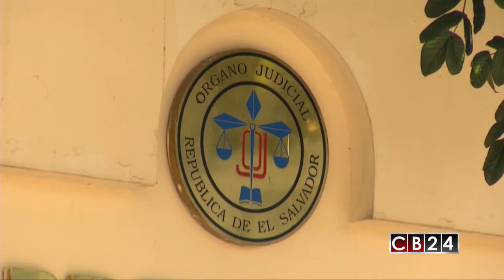Sala de lo Constitucional salvadoreña niega hábeas corpus a expresidente Funes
La Sala de lo Constitucional del Supremo de El Salvador negó un hábeas corpus "preventivo" en favor del expresidente de ese país centroamericano, Mauricio Funes por "un error en el planteamiento" de la supuesta amenaza a la libertad del jefe de estado salvadoreño.

La resolución señala que el recurso, presentado por el abogado Herbert Vega, tiene "un error en el planteamiento de la pretensión" al no señalar "ninguna amenaza cierta al derecho de libertad física" de Funes, por lo que el órgano constitucional rechazó el recurso "a través de la declaratoria de improcedencia".

El documento señala que Vega "únicamente manifiesta su intención de que se indague y determine la existencia de alguna investigación" contra Funes, que "motive la posible amenaza a su libertad personal" en El Salvador y legitime su estatus de asilado en Nicaragua.

"No es posible advertir actuaciones u omisiones que denoten una amenaza al derecho de libertad física, (...) que habilite su conocimiento mediante el hábeas corpus de tipo preventivo, pues se trata de situaciones que carecen de trascendencia constitucional, al estar vinculadas con actividades de investigación", concluyeron los magistrados.

El 6 de septiembre de 2016, el Gobierno de Nicaragua concedió asilo a Funes, a su pareja, Ada Michell Guzmán Sigüenza, y sus 3 hijos.

El ex jefe de Estado es investigado penalmente en El Salvador por enriquecimiento ilícito y "posible" lavado de dinero durante su gestión, un proceso derivado de un juicio civil ordenado por el Supremo debido al incremento injustificado de su patrimonio en más de $ 700 mil, según la Fiscalía salvadoreña.

Funes y la ex primera dama Vanda Pignato, de origen brasileño, también fueron salpicados por el escándalo de sobornos de la constructora Odebrecht en Brasil y por la que la Fiscalía salvadoreña tiene abierta una investigación.

Mauricio Funes; que gobernó El Salvador del 2009 y 2014,fue el primer presidente en llegar al poder desde las toldas del Partido Farabundo Martí para la Liberación Nacional,  FMLN.

Redacción CB24